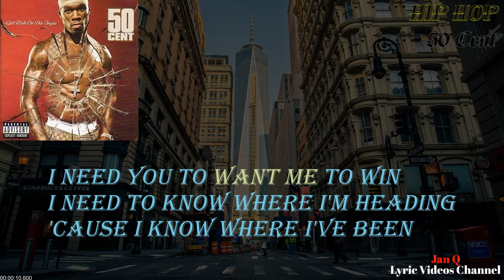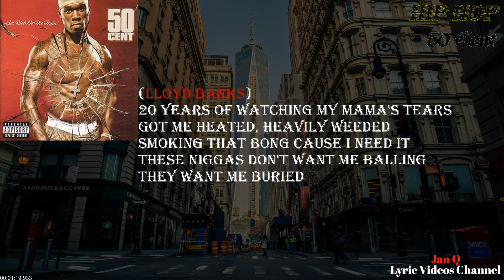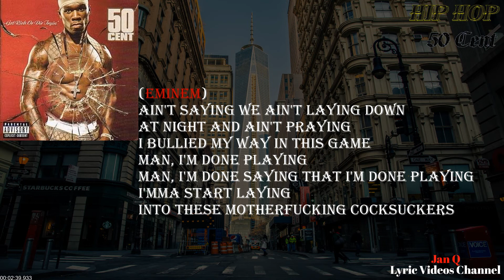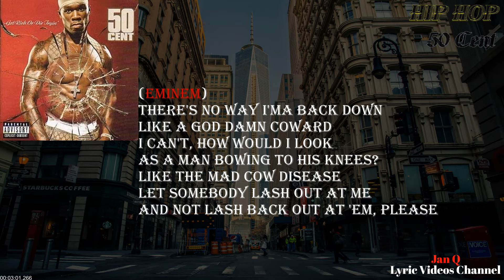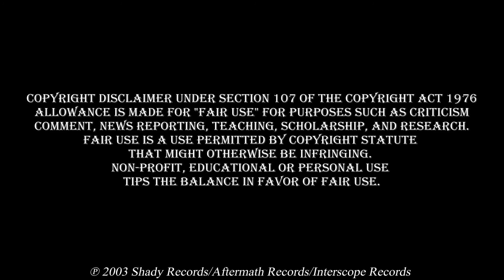50 Cent ft. Lloyd Banks & Eminem - Don't Push Me (Lyrics)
From the album "Get Rich Or Die Tryin'"

Don't Push Me · 50 Cent · Lloyd Banks · Eminem

Producer, Studio  Personnel, Mixer: Eminem
Studio  Personnel, Mixer: Steve King
Studio  Personnel, Recording  Engineer: Mike Strange
Associated  Performer, Keyboards: Luis Resto
Composer  Lyricist: Curtis Jackson
Composer  Lyricist: Marshall Mathers
Composer  Lyricist: Christopher Lloyd
Composer  Lyricist: Luis Resto